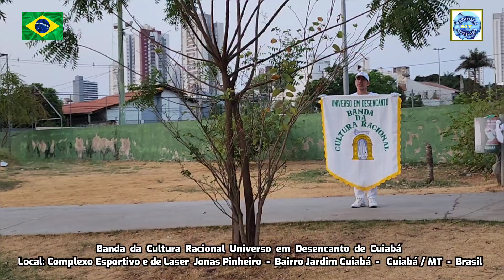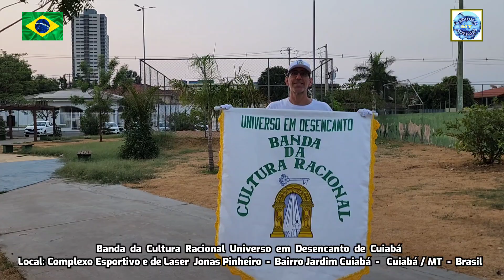29/09/24: BANDA DA CULTURA RACIONAL DE CUIABÁ: COMPLEXO ESPORTIVO E LASER JONAS PINHEIRO: CUIABÁ MT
29/09/2024

MÚSICA NAS PRAÇAS E BAIRROS DA CUIABÁ TRICENTENARIA

PORTA-ESTANDARTE: JAUPERY ÍNDIO BRASIL MOSCOSO JÚNIOR  ( LAURO DE FREITAS / BAHIA )

MÚSICAS:
1-  THE LONGEST DAY ( O MAIS LONGO DOS DIAS )
2-  POT-POURRI DA LIRA
RITMO DA CHUVA & O MENINO DA PORTEIRA  & FERNANDO
3- CARINHOSO

LOCAL:
COMPLEXO ESPORTIVO E DE LASER JONAS PINHEIRO
BAIRRO: JARDIM CUIABÁ
CUIABÁ/MT - BRASIL